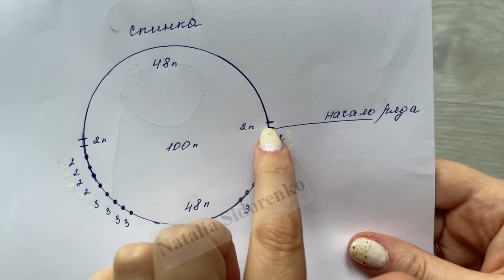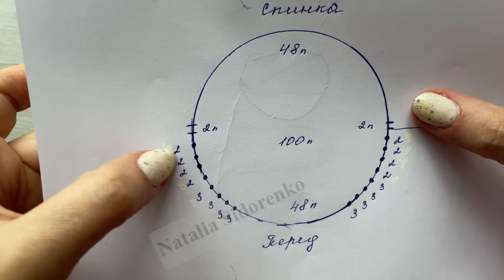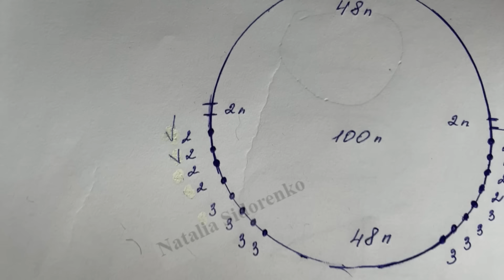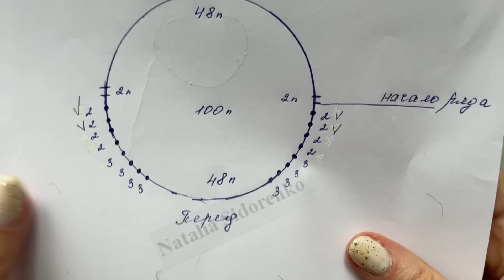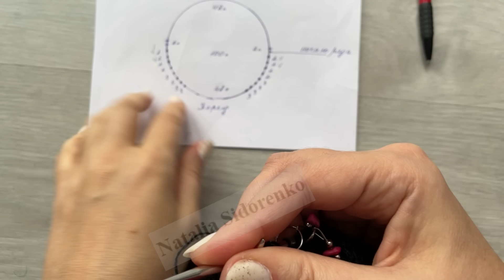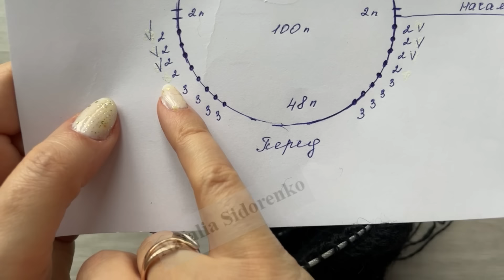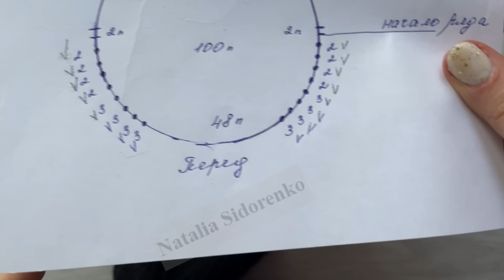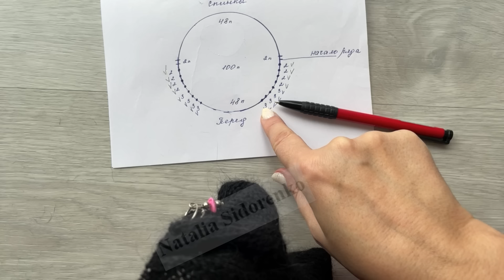🌿Мастер Класс! СВИТЕР ВОДОЛАЗКА (спицами) с Высоким Воротом Часть1 Turtleneck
🌎 Turn on subtitles in your language. On your device, click "CC" in the top right corner of the video. Click "⚙️" in the video settings on your computer and enable translation!